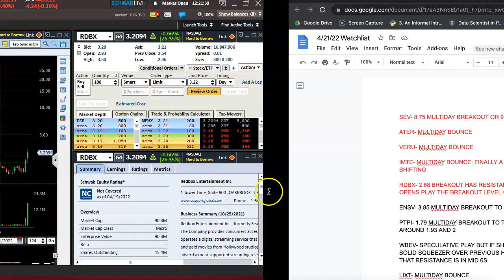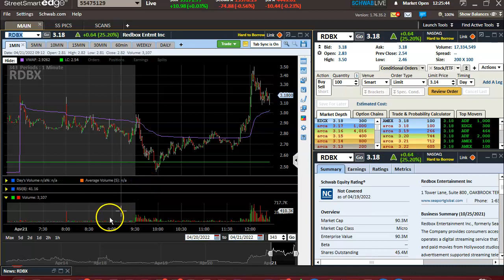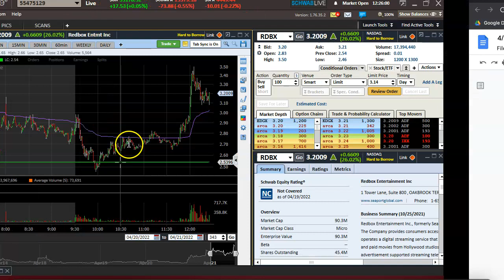How to Use VWAP $RDBX $CYN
Gist of video: we use vwap as an indicator of strength